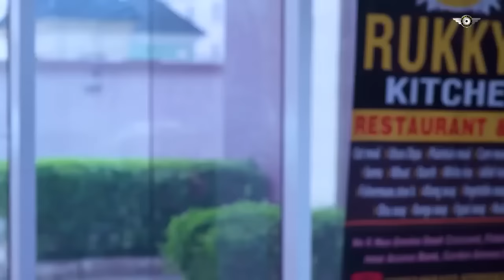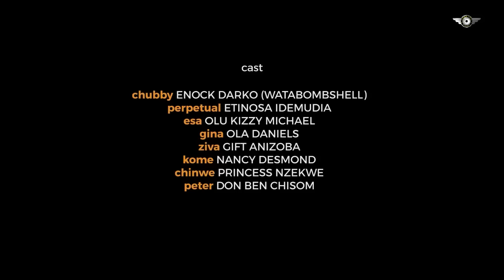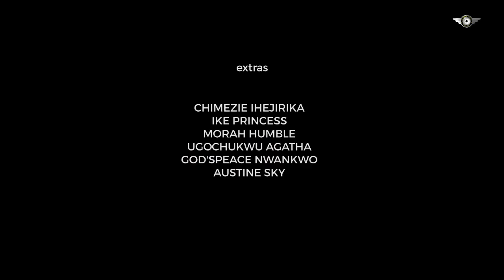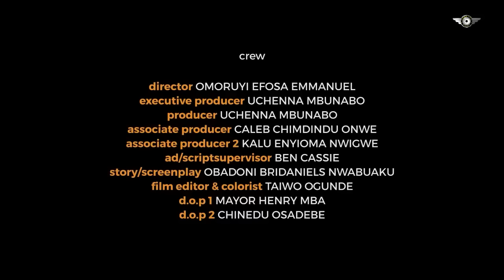He Was Only A Common Houseboy But I Could Not Control My Emotion The Very First Day I Saw Him-NG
Stay Turn On This Channel#He Was Only A Common Houseboy But I Could Not Control My Emotion The Very First Day I Saw Him-NG